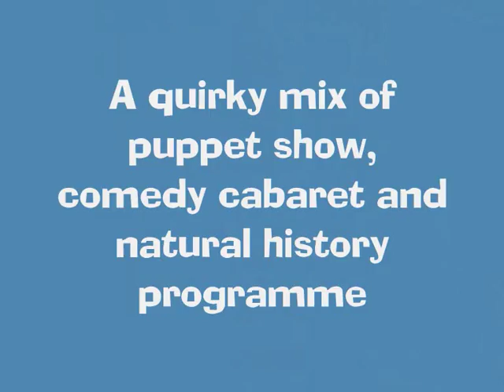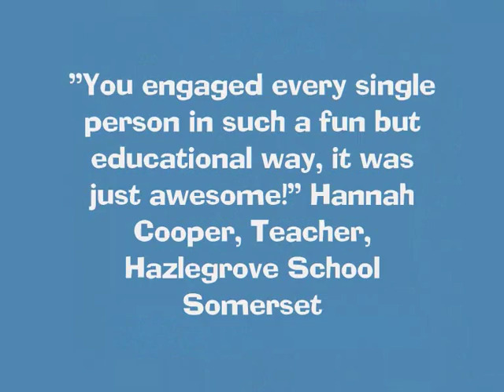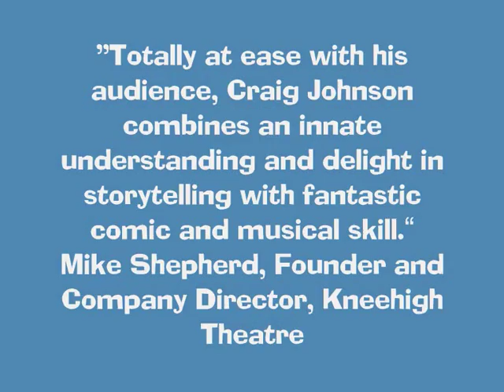Squashbox Theatre - The Sea Show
Welcome to the quirky, silly, crazy, comical, ingenious, ridiculous, inspiring, surprising, educational, ecological world of Squashbox Theatre!

The Sea Show is a quirky mix of puppet show, natural history programme and comedy cabaret.
Meet crazy characters like Morwenna the 'beautiful' Mermaid, Ruan the Reformed Seagull and salty sea-dog Captain Pemburthy, as well as a cast of mischievous sea squirts, anemones, limpets, crabs and pilchards!
Come and celebrate the sea with tall tales, fascinating facts, rhymes, riddles, live music and songs - unmissable fun for children and adults of all ages!

My name is Craig Johnson and I live in Penzance, Cornwall. I am a performer, musician and puppeteer, with a humorous, relaxed and engaging style.
For the last 7 years I have been a member of Kneehigh Theatre, performing in major national and international tours such as Tristan & Yseult, Cymbeline, A Matter Of Life And Death and The Bacchae, as well as small-scale village hall shows, including directing and acting in Journey To The Centre Of The Earth.
As a solo artist, I perform under the name Squashbox Theatre.
Squashbox Theatre produces quality performances involving puppetry, storytelling, live music and comedy for schools, theatres, village halls, festivals and events.